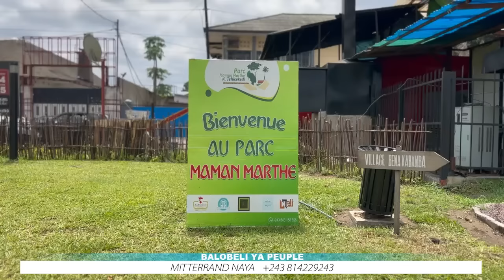🚨À Kisangani Fatshi annonce le changement de la constitution : la colère de l’opposition